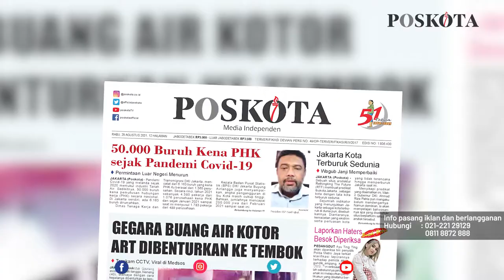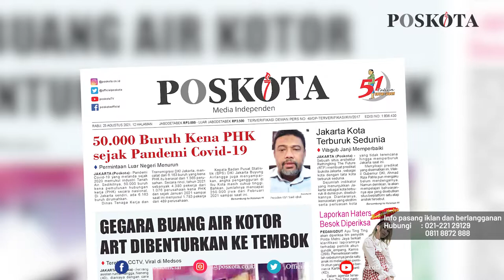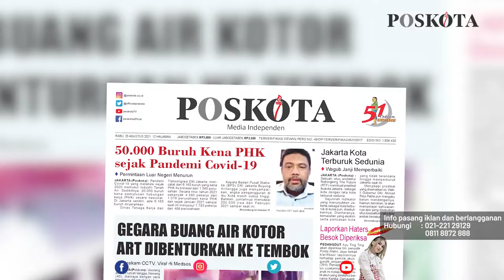HEADLINE HARIAN POSKOTA EDISI RABU 25 AGUSTUS 2021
Harian Poskota menyajikan beberapa topik menarik di antaranya 50 ribu buruh di PHK akibat pandemic Covid-19, Asisten Rumah Tangga (ART) dianiaya tetangga majikan, polisi periksa istri muda suami korban pembunuhan ibu dan anak yang jasadnya ditemukan di bagasi Toyota Alphard di Subang Jawa Barat.